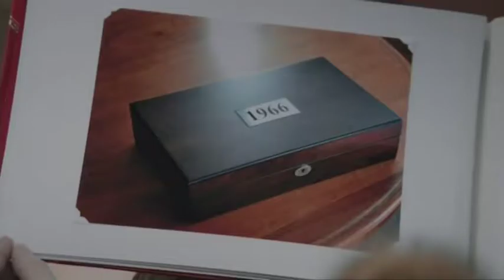Kelloggs Crunchy Nut Vegetable Celebrities